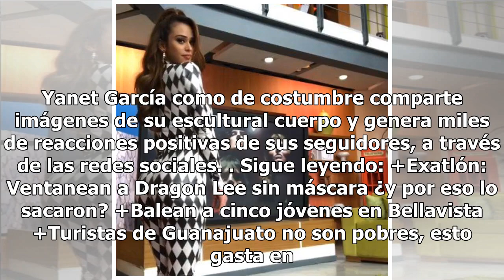Cubren el cuerpo de Yanet García de chocolate y con este video provocó tentaciones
Nuevamente Yanet García despertó tentaciones, al subir un video en su cuenta de Instagram donde aparece en una sesión de ‘chocoterapia’ La chica sexy aparece en bikini y acostada boca abajo sobre una cama mientras una mujer le unta en todo su cuerpo chocolate. La presentadora del clima del programa ...